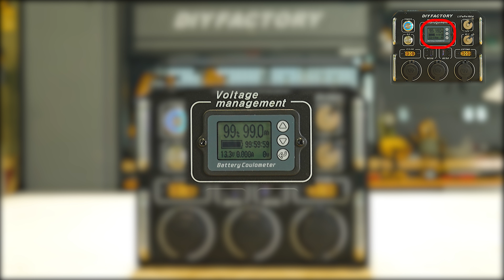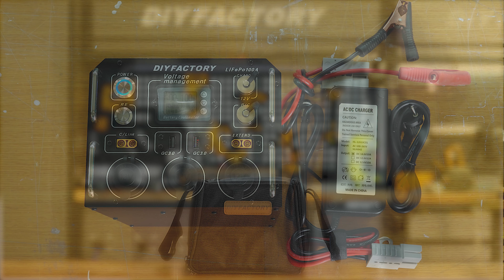노지캠핑 차박캠핑 필요한 파워뱅크. 다이팩토리 100A 인산철 파워뱅크를 소개합니다.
안녕하세요. 다이팩토리 입니다.

Q.충전은 전원을 끄고하나요?
A.사용을 하실때나 충전을 하실때나 전원은 항상 켜고 하셔야합니다.

Q.충전은 얼마나 남았을 때 해야하나요?
A.잔량이 0%가돼어 자동으로 차단이 될 때까지
   사용후 충전하셔도 무방합니다.
   보다 관리를 하고자 하신다면
   잔량이 30%미만이 돼기전에 충전을 해주시면 도움됩니다.

Q.장시간 사용을 안하게 될것같습니다. 만충하여 보관하면돼나요?
A.2~3개월 이상 미사용으로 장기보관시
   만충보관은 금물이며 잔량을 30~70%수준으로 보관하셔야합니다.

Q.사용중 실수로 물이들어갔습니다. 말려서 사용하면될까요?
A.파워뱅크는 특성상 수분에 약합니다.
   물이들어갈 경우 쇼트나 부품파손우려가있으므로
   즉시 전원을 끄시고 다이팩토리에 상담바랍니다.

Q.잔량이 남아있는데 전원이 자동으로 꺼졌습니다. 고장인가요?
A.충전기를 연결하여 전원이 켜지게 한 뒤
   잔량계 우측 중간버튼(▽)을 2초가량 누르시면 잔량계가 0%로 변환됩니다.
   이상태로 충전기의 램프가 초록불이 될 때까지 충전하세요.
   100%가까이 충전이 된다면 단순 잔량계 셋팅오류입니다.

Q.잔량계가 100%가 아닌데 충전이 멈췄어요. 고장인가요?
A.충전기를 분리한 뒤 잔량계 하단 좌측 전압표시가
    14v이상이면 단순 잔량계 셋팅오류입니다.
    잔량계 우측 상단버튼(△)을 2초가량 누르시면
    잔량계가 100%로 변환됩니다. 이대로 사용하시면됩니다.

Q.타사 인산철 파워뱅크가 있습니다.
   다이팩토리제품과 연결하여 사용이 가능한가요?
A.네 가능합니다.
    보유하신 파워뱅크를 다이팩토리 파워뱅크 우측 EXTERND단자와 연결후
    잔량계를 타사파워뱅크용량+다이팩토리파워뱅크용량=의 값으로
    셋팅변경해주시면 합산된 용량으로 사용을 하실수 있습니다.
    (셋팅법 유선문의)

Q.경차를 보유중입니다. 50A주행충전기 설치가 가능할까요?
A.주행충전기는 차량 알터네이터의 여유전력으로
   충전전류를 흘려주는 장치입니다.
   차종에따라 알터네이터 용량이 상이합니다.
   통상 경차는 20A미만의 주행충전기 설치가 가능하며
   50A주행중전기는 2000CC이상 중형차량부터 설치가 가능합니다.

Q.납산배터리용 주행충전기를 보유중입니다.
    인산철 파워뱅크에 사용이 가능할까요?
A.모든 배터리는 종류에따라 만충전압, 허용전류, 공칭전압이 다릅니다.
   충전기는 각 배터리에 맞는 전용충전기를 사용하셔야합니다.

Q.주행충전기 없이 대용량 릴레이를 사용하여
   파워뱅크에 직결충전을 하고자 합니다. 괜찮을까요?
A.최근 차량들에는 IBS라는 알터네이터 제어센서가 달려있습니다.
   순정 납산배터리 상태와 운행조건에따라
   알터네이터 가동을 변동시킵니다.
   그에따라 충전이 되지않고 오히려 인산철배터리의 전력이
   납산배터리로 역으로 흘러가거나 과도한 충전량으로인하여
   파워뱅크와 차량 알터네이터의 손상을 초래할수 있습니다.

Q.집에서 사용하는 이름모를 아답터가 있습니다. 파워뱅크 충전 가능할까요?
A.충전은 정전압, 정전류기능이 있는 전용충전기를 사용하셔야합니다.
    아무 아답터를 사용하시면 심할 경우 화재위험이 있습니다.

Q.다이팩토리 파워뱅크로 220V가정용제품을 사용할수 있나요?
A.파워뱅크는 기본적으로 DC전류를 출력합니다.
   가정에서 사용하는 220V AC전원제품을 사용하시기 위해서는
   인버터를 필수적으로 사용하셔야합니다.

Q.보유중인 인버터를 다이팩토리 파워뱅크에 연결하여
   전자렌지를 사용하려하니 작동이 안됩니다. 파워뱅크 고장인가요?
A.인버터는 출력 용량이 제한돼어있는 제품입니다.
   사용하시려는 기기의 후면 설명서에 소비전력을 확신하시고
   그보다 1.5배 높은 출력량을 가진 인버터를 사용하셔야
   무리없이 사용이 가능합니다.

Q.인버터를 이용하여 온열매트나 선풍기를 가동하는데
    작동이 안돼거나 오작동을 합니다.
A.인버터는 전류의 파형에따라 크게 계단파, 정현파로 나뉩니다.
    한전에서 출력돼는 전기는 순수 정현파입니다.
    대부분의 기기들이 순수정현파에 정상동작되도록 제작되므로
    인버터 역시 순수정현파 제품을 사용해주시는 것이 좋습니다.

Q.다이팩토리 파워뱅크는 인버터용량 무관하게 모두 작동이 가능한가요?
A.인버터용량의 크기관계없이 인버터 자체를 작동하는 것은
   무엇이든지 가능합니다.
   다만 100A파워뱅크는 최대 1500W
   200A이상파워뱅크는 최대 2500W 출력이 가능하므로
   사용기기는 그보다 작은 출력의 제품을 사용하실수 있습니다.

Q.제가 보유한 다이팩토리 파워뱅크로
    제가 사용하는 기기의 사용예상시간을 알고싶습니다.
A.다이팩토리 파워뱅크는 인산철4S구성입니다.
   공칭전압은 12.8V이며 공칭전압*파워뱅크용량(A)=전력량(wh)입니다.
    200A파워뱅크의 전력량은 12.8*200=2560wh이므로
    사용기기의 소비전력(W)을 대입하여 나눠주시면 됩니다.
(예: 50W 온열매트는 2560/50=51.2시간 사용이 가능합니다. 사용기기의 표기 소비전력과 실소비전력은 다를수 있으므로 참고만 하시기 바랍니다.)

파워뱅크 사전점검요령
캠핑생활을 보다 더 즐겁고 편리하게 해주는 다이팩토리 파워뱅크입니다.
즐거운 여행길 사용도중 갑작스러운 돌발상황으로 불편을 초래할수 있으니
운동전 몸풀기 하듯 파워뱅크도 사전점검이 필요합니다.

첫째. 전원 확인
가장 기본적으로 파워뱅크가 잘 켜지는지 확인해줍니다.

둘째. 충전상태 확인
잔량계를 확인하여 남아있는 잔량상태를 확인해줍니다.

셋째. 전압확인
잔량계 하단 좌측에 전압이 표기됩니다.
잔량상태는 정상인데 전압이 13V아래로 내려가있진 않은지 확인해줍니다.

넷째. 사용확인
가정에서 인버터, 핸드폰충전,온열매트 등
가지고 계신 사용가능장비들을 연결하여 잘 작동하는지 확인해줍니다.

다섯째. 충전해주기
현재 잔량이 만충이더라도 혹시모를 상황에 대비하여 사용전
충전기 불이 초록불로 바뀔때까지 충전을 해주시면 좋습니다.

파워뱅크 관리요령
첫째.
습기,충격,직사광선은 금물. 파워뱅크는 방수가 되지 않습니다.
야외에 보관하지마시고 충격과 직사광선은 피해주세요.

둘째.
장기보관시 만충보관은 금물.
잔량이 30~70%가량돼게 보충충전 또는 강제사용 하시어 잔량을 맞춘후
보관해주세요.

셋째.
쇼트금지. 각종단자에 이물질이 들어가 쇼트나는일이 없도록 주의해주세요.

넷째.
충전습관 들이기. 충전은 미리 해두시는것보다는 사용하시기 직전
해주시는게 좋습니다.
잘 보관하셨다가 가지고 나가기 2~3일전에 충전하여 사용하세요.

다섯째.
사전점검 생활화.
사전점검 요령을 숙지하신뒤 항상 체크하는 습관을 들이시면 좋습니다.

▶ 네이버카페 다이팩토리에 가입하시면
     파워뱅크 및 파워스테이션 공동구매 일정 등
     더욱 많은 정보를 받아보실 수 있습니다.